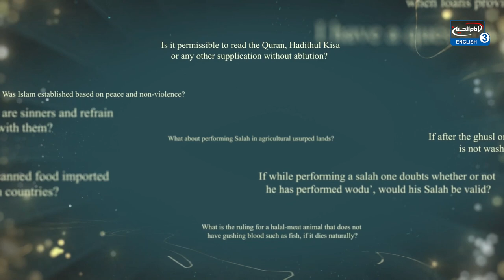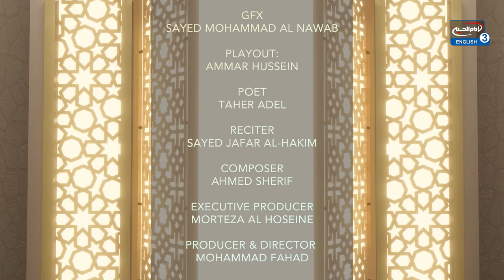Ahkam SOS EPS 5 Season 14 with Sheikh Ali Maash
LIVE NOW Ahkam SOS - Ask the Sheikh Your Questions! -  EPS 5 Season 14 - 08/06/2022

You can also leave your question in the comment section and our team will send it to the studio!. Have all your questions and queries answered live!

Every Monday and wednesday Live
18:30 LDN - 13:30 D.C. - 20:30 KRB